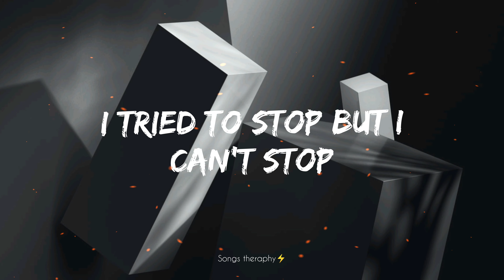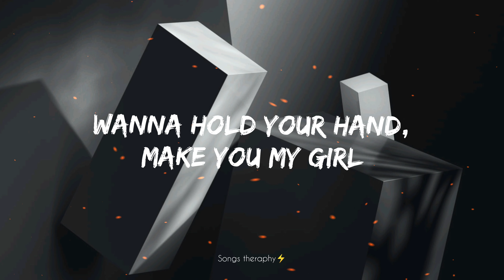DripReport - Skechers (Lyrics)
Song:-Skechers
Artist:-DripReport

Listen Orginal Song:-

Follow DripReport:-

Follow Songs Theraphy:-

NO NEED TO REPORT OR SEND STRIKE.I WILL REMOVE YOUR CONTENT WITHOUT ANY HESISTATION DM ME👇

Credit / Removal